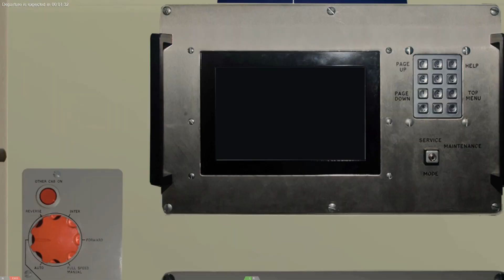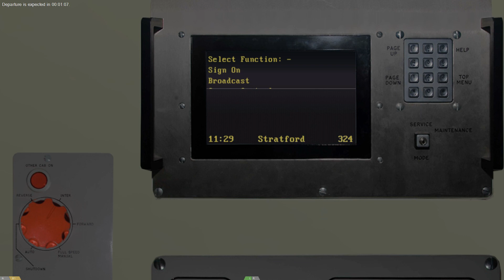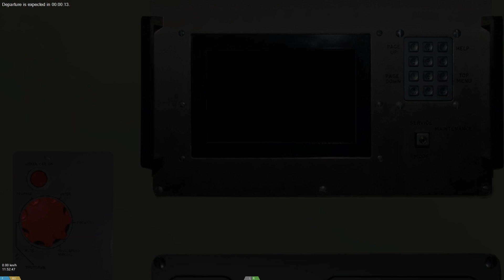OpenBVE: Jubilee Line | Stratford - West Hampstead